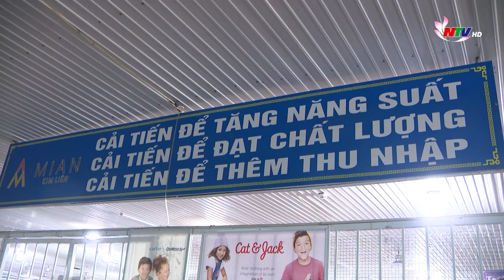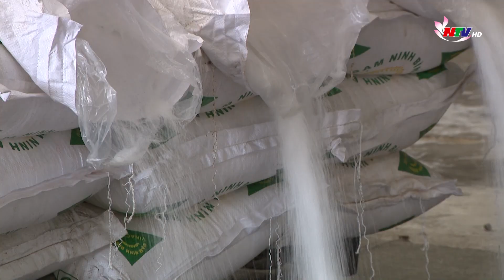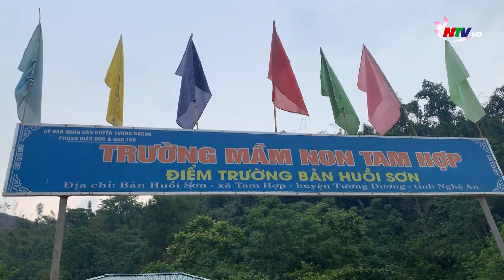Hộp thư truyền hình: Chăm lo Tết cho người lao động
Năm 2022, tình hình sản xuất kinh doanh đã phục hồi và tăng trưởng sau hai năm đại dịch, tạo thuận lợi để doanh nghiệp có điều kiện chăm sóc tốt hơn đến các vấn đề tiền lương, đời sống của người lao động. Thủ tướng Chính phủ cũng  đã ban hành Công điện số 1170; yêu cầu Chủ tịch UBND  tỉnh chỉ đạo các cơ quan chức năng và các cấp chính quyền tăng cường theo dõi, nắm bắt tình hình hoạt động sản xuất, kinh doanh, chi trả lương, thưởng cho người lao động của doanh nghiệp; bảo đảm việc làm, thu nhập và ổn định đời sống cho người lao động.